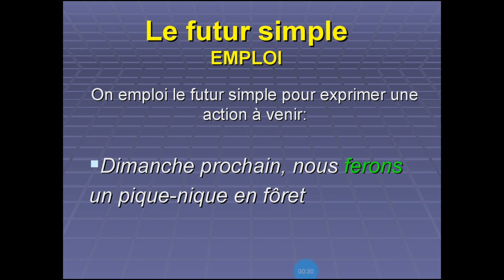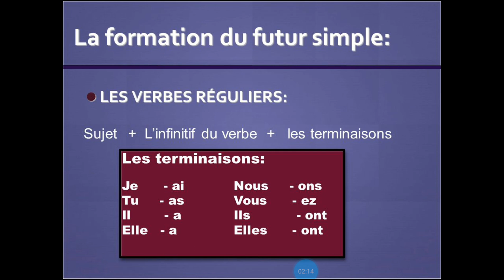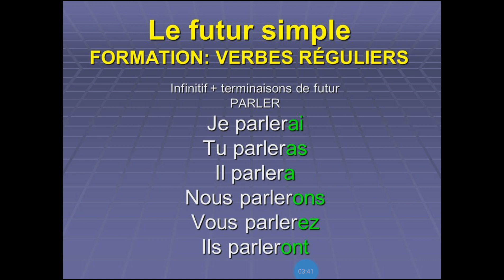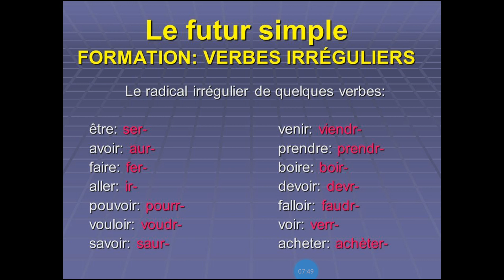Conjugaison: Le futur simple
Savoir conjuguer les verbres réguliers et les verbes irréguliers au futur simple.